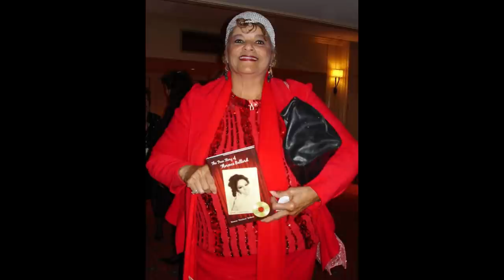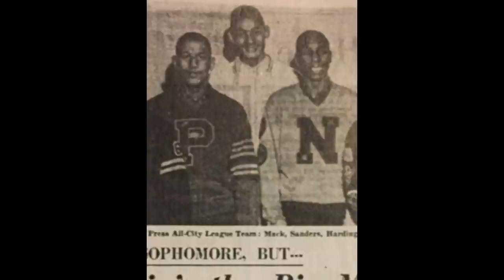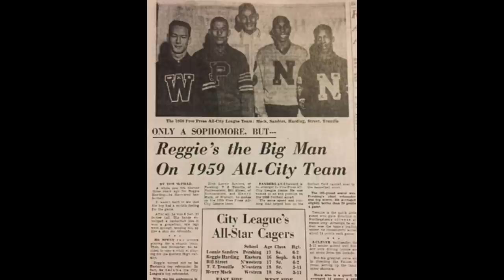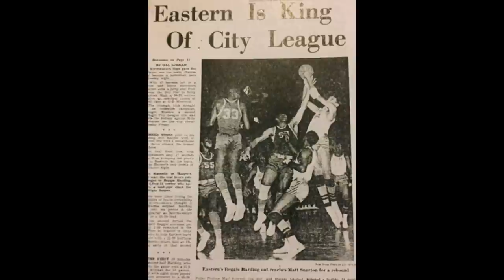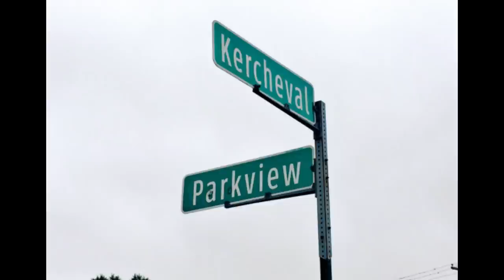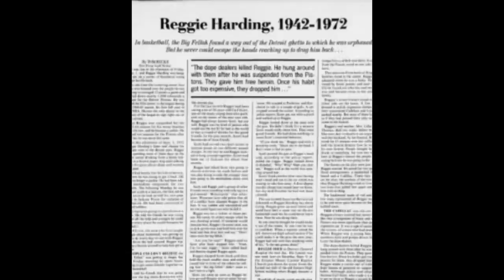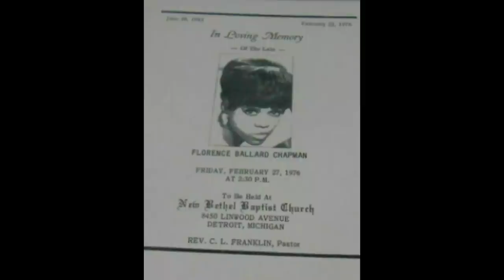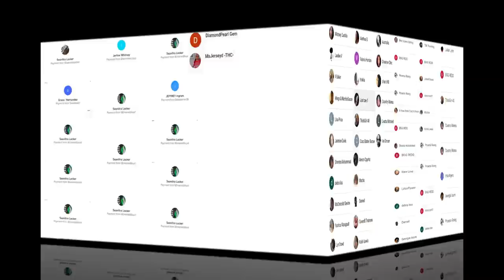FLORENCE BALLARD: DIANA ROSS OR HER R*PIST? Who REALLY Caused Her DEPRESSION & Untimely Ending?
Florence Ballard was one of the original Supremes.  She actually was the one who hand picked Mary Wilson & Diana Ross to be in the group. She and Diana clashed majorly and both wanted to be the lead singer.  It didn't help that Berry Gordy had a crush on Diana Ross and he was having an affair with her.  Let Berry tell it, Diana was singing lead because her voice had crossover appeal, not because he was sleeping with her.  We have seen it play out in Dreamgirls and read a lot about it.  The assumption has always been that being betrayed and pushed out by Berry Gordy and Diana Ross caused her to slip into depression and alcoholism, and not long after that, her untimely death.
But what about when she was assaulted as a teen?  Those close to her say that she never got over that. Maybe the Diana/Berry Gordy/Supremes stuff was just extra.  We'll never truly know, but you can watch the video and make up your own mind about it.  Did the neighbor thug turned NBA player, Reggie Harding really cause Florence Ballard's depression?
It's another Ti Said What Ti Said Old School Scandal Gossip video.  I hope that you enjoy it!